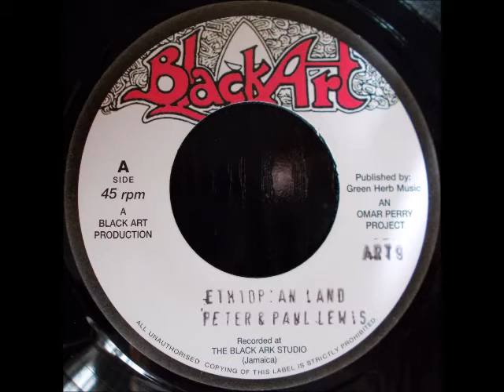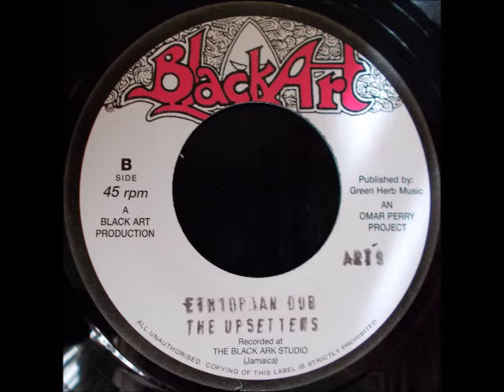Peter & Paul Lewis - Ethiopian Land + The Upsetters - Ethiopian Dub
Black Art 7", sides A and B. Originally released in 1978.